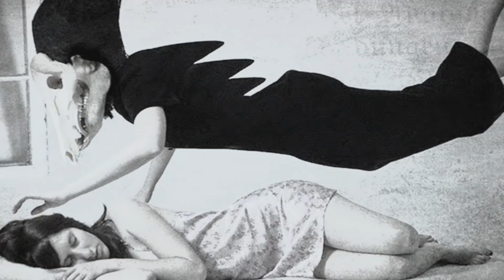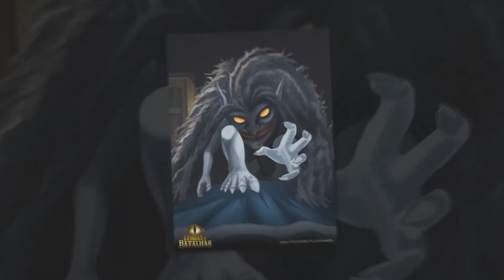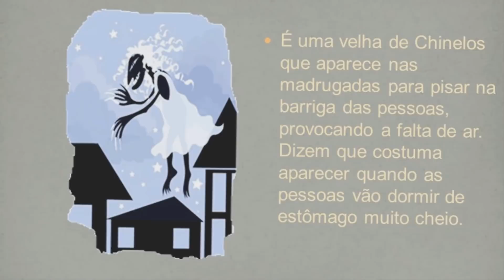PISADEIRA - LENDAS URBANAS BRASILEIRAS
Hoje trago o vídeo definitivo sobre a Pisadeira, com historia, origem, curiosidades, a sua versão em outros países, sua relação com a paralisia do sono e até mesmo com os espíritos vingativos e muito mais!
Obs: existem mais playlists de mini series entrando na aba de playlist do canal.
GRUPO FACE: TURMA DOS MISTÉRIOS